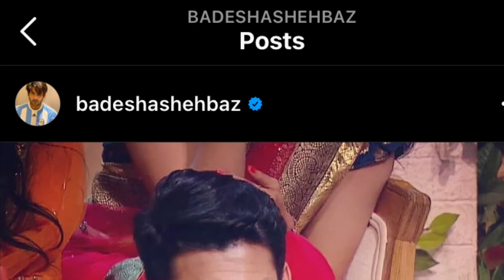‘ज़िंदा है Sidharth Shukla’ Shehnaaz Gill के भाई Shehbaz ने कही इतनी बड़ी बात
‘अभी भी ज़िंदा है Sidharth Shukla’ Shehnaaz Gill के भाई Shehbaz ने कही दिल छूने वाली बात